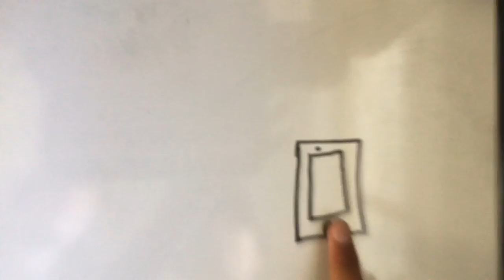The bomb movie 🍿 😅😴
Nevlynn,Sierra and Tiara